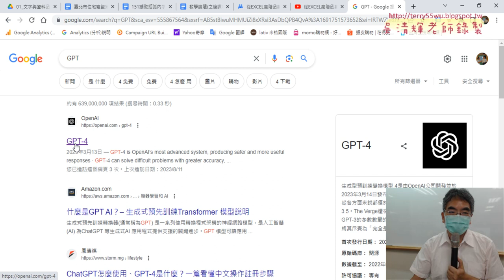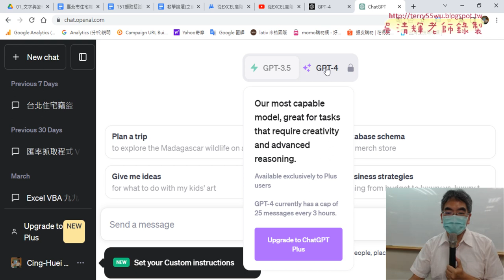02 簡介聊天機器人與錄製樞紐圖巨集